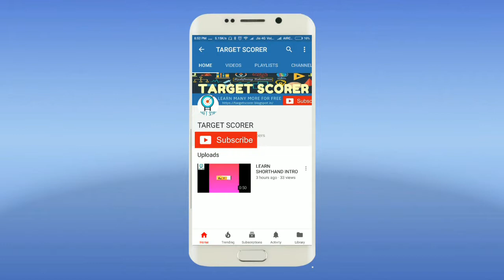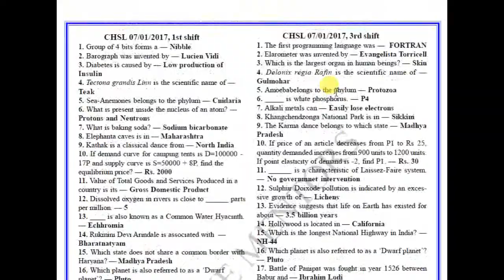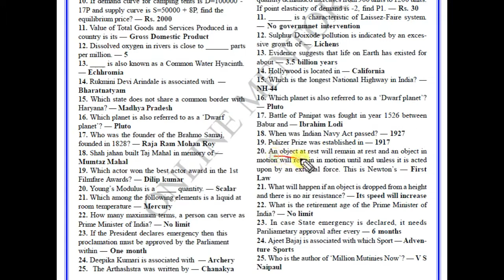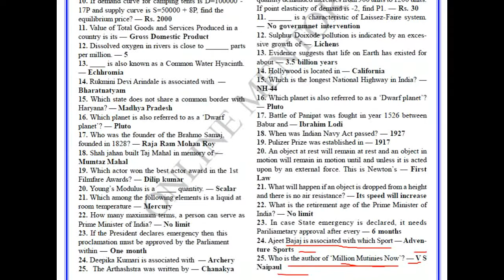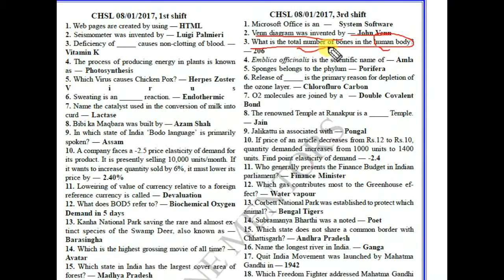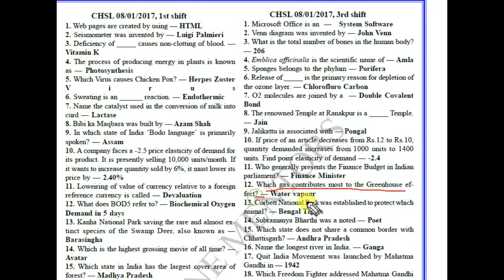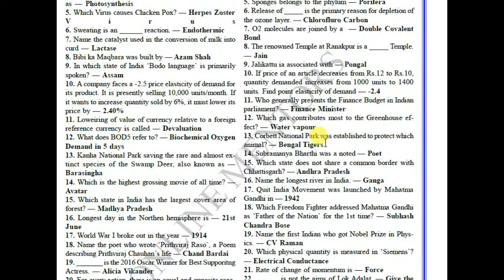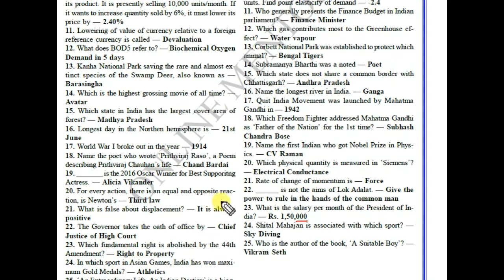PART 1|SSC CSHL 2016 ONLINE GK |PREVIOUS YEAR QUESTION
TARGET SCORER, LEARN SHORTHAND FOR SSC STENOGRAPHER EXAM, SHORTHAND DICTATION, OTHER GOVT EXAM PREPARATION, KAILASH CHANDRA DICTATION
GET DAILY GENERAL STUDIES VIDEOS AND STUDIES MATERIAL FOR RAILWAY, SSC, IBPS, AND OTHER COMPETITIVE EXAMINATION

Join & Share with your Frndz

RAKESH YADAV 7300+